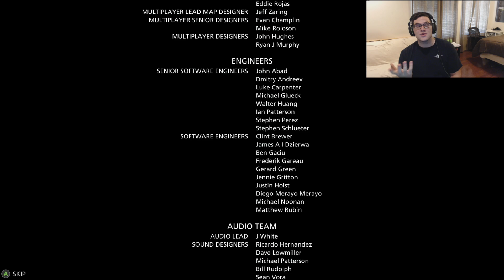THE END?! /// Battlefield Hardline Episode 10